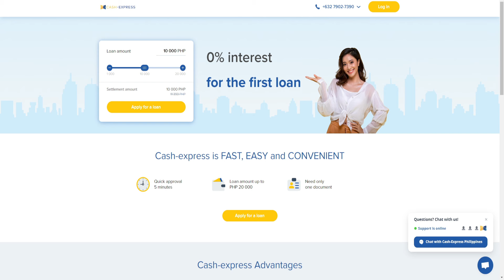CASH EXPRESS - NANGHAHARAS AT LOAN SHARK PA DIN BA?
Reviewhin muli natin ang Cash Express sa video na ito. Loan Shark at nanghaharas pa din ba sila?

To support Usapang Loan and Online Lending, you can send any GCASH amount to this

Para sa gabay kung paano makaka move on sa mga problema sa OLA, manonood ng mga video sa playlist na ito